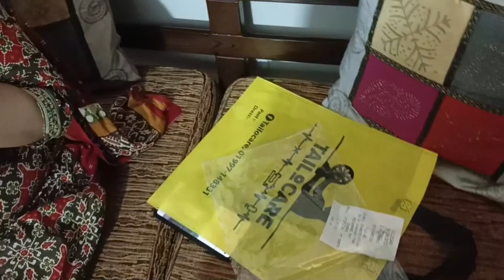দুইদিন ধরে পরের ধনে মাতব্বরি করে নিচ্ছি 🤪।কাচকিমাছেরবড়া